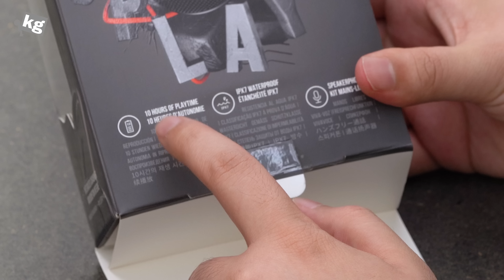노골적인 아웃도어 스피커 JBL 클립 3 개봉기 [4K]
- 캐리비너가 달린 JBL의 아웃도어 블루투스 스피커, 클립 3입니다.
IPx7 방수를 지원하고, 최대 3.3W 출력에 10시간 사용이 가능하죠.
국내 최저가는 7만원 조금 안 하는 것 같네요~